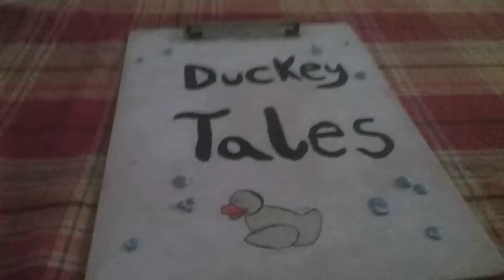Ducky tales season 2 episode 14: preparing for thanksgiving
In this episode uncle Sam shows flower duck the thanksgiving decorations. Special announcement: On thanksgiving day I'll be doing a thanksgiving episode of ducky tales.